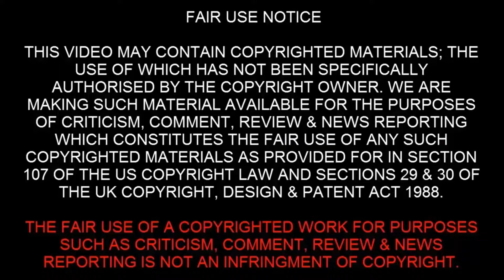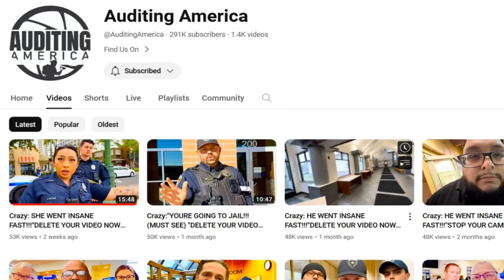Tyranical Cop Gets Owned And Ego Crushed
Tyranical cop gets owned and gets his ego crushed when he childishly and unprofessional deals with a member of the public. This tyrant cop gets put in his place when his ego takes over and he acts like a child when dealing with a citizen who happens to be recording. Cops are scared of cameras and this tyranical cop soon gets his ego crushed when he;s is owned and dismissed. Always record the cops and know your rights so these tyants can be exposed for what they are.